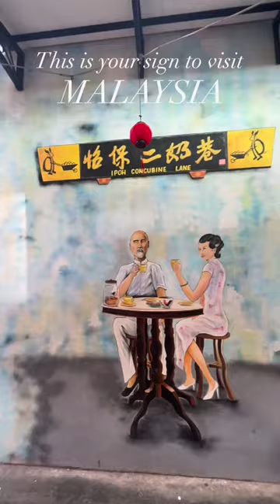This is your sign to visit MALAYSIA!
Just a little highlight reel from Malaysia! I recently spent two weeks exploring this beautiful country, and was amazed by how fun and interesting it was!

TRAVEL WITH ME ALSO ON:
BLOG for a one stop shop to all my videos, photos and top advice: